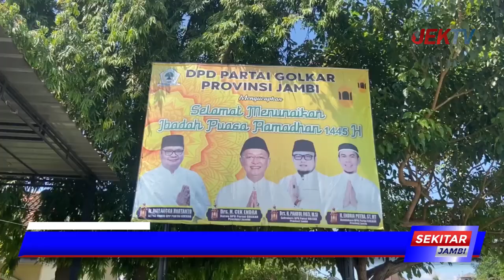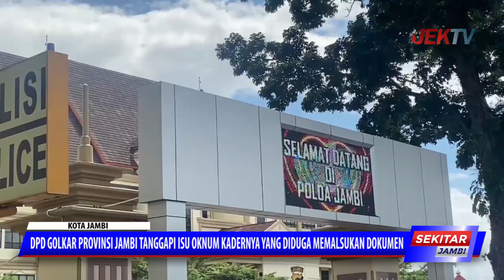DPD GOLKAR PROVINSI JAMBI TANGGAPI ISU OKNUM KADERNYA YANG DIDUGA MEMALSUKAN DOKUMEN